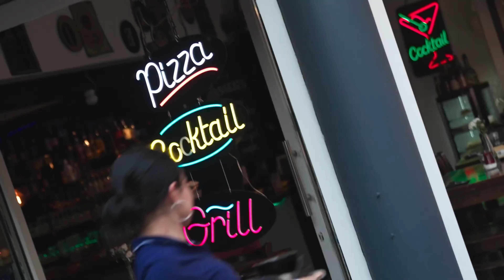Skoon - Molo 🔥 🇵🇱 (2024)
Polskie...